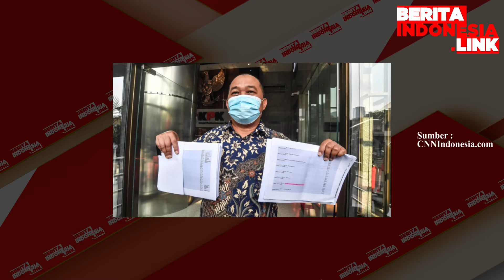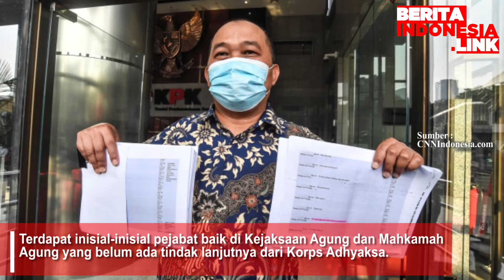Berkas Perkara Djoko Tjandra Masih Dalam Proses Penelitian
Komisi Pemberantasan Korupsi (KPK) sudah memperoleh dokumen salinan berkas perkara terkait terpidana korupsi hak tagih (cessie) Bank Bali Djoko Tjandra baik dari Bareskrim Mabes Polri maupun Kejaksaan Agung.
"Sebagai bagian dari pelaksanaan tugas supervisi, saat ini KPK telah menerima berkas dokumen yang diminta baik kepada Kejaksaan maupun Kepolisian," kata Pelaksana Tugas Juru Bicara Penindakan KPK, Ali Fikri, Kamis (19/11).

Juru bicara berlatar belakang jaksa ini tidak menjelaskan secara spesifik dokumen tersebut. Hanya saja, ia menegaskan bahwa pihaknya akan melakukan penelitian terhadap dokumen tersebut sebelum menentukan sikap selanjutnya.